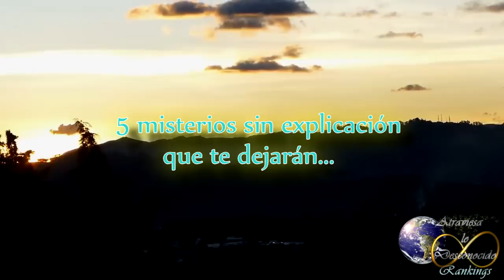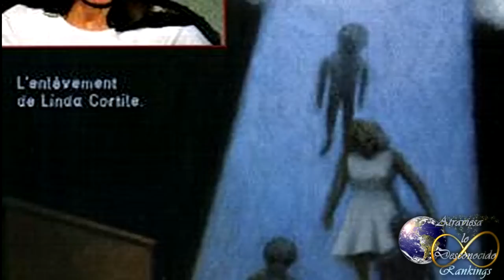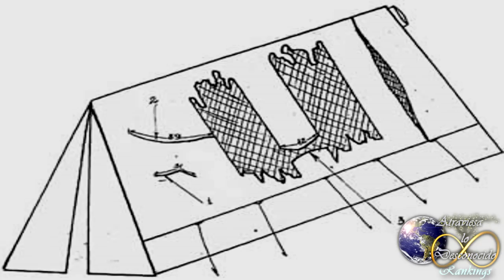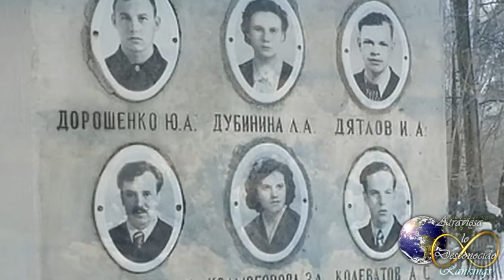5 Misterios sin Explicación que te Dejarán HELADO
En el mundo existen misterios que no se pueden explicar, éstos son los 5 más impactantes...